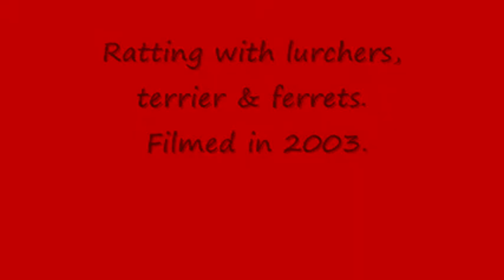Ratting 2003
A bit of old ratting footage.